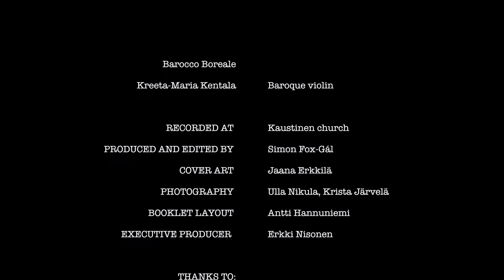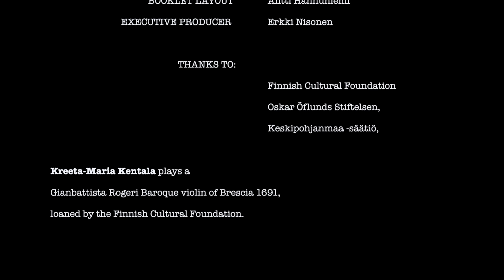Barocco Boreale ABCD 402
Vivaldi’s famous Four Seasons sway listeners’ emotions by depicting how country-folk in 18th-century Italy react to the joy of Spring, the heat of Summer, Autumn wine and Winter storms. In north-western Finland, the ancient tradition of folk-fiddle playing in Kaustinen has nurtured a new generation of string players, leading to the formation of two world-class orchestras (modern and baroque) in the region. The musicians of Barocco Boreale share a rich variety of international experience in mainstream, folk and Early music. Guided by Baroque principles and Italian style, they bring to life Kreeta-Maria Kentala’s vision of the contrasts of the Finnish climate, from winter sports to midnight sun in summer.